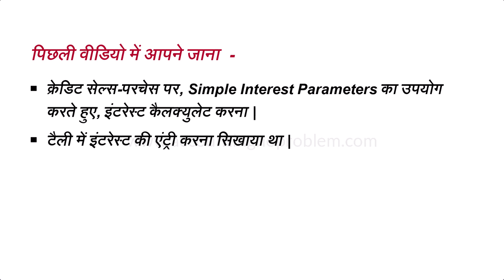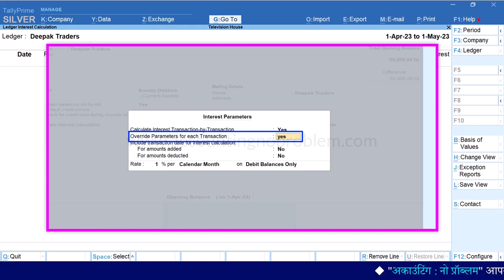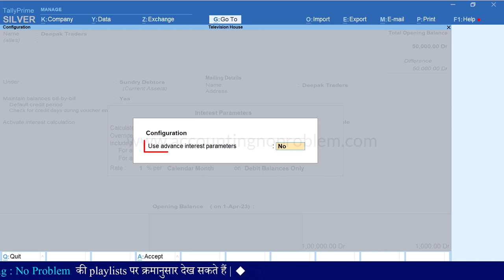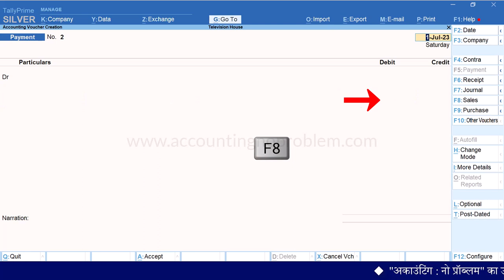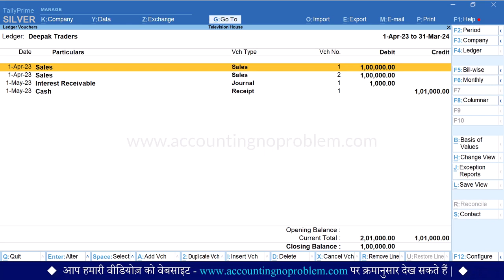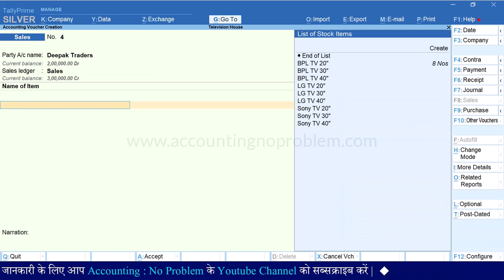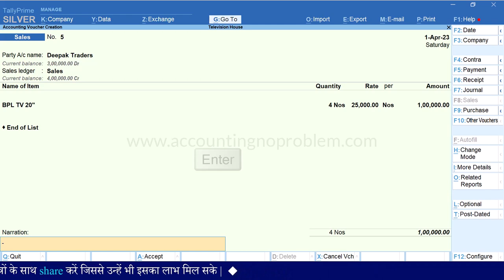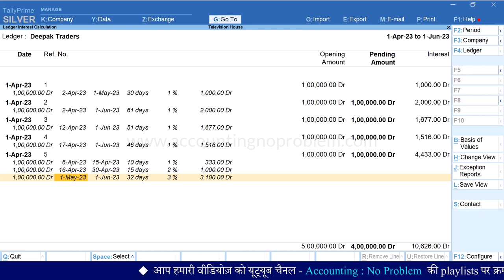Interest Calculation in Tally Prime|Set Advance Interest Parameter in Supplier’s & Customer’s Ledger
In this easy Hindi Tutorial of Tally Prime, you will learn about Advanced Parameters in Interest Calculation/ Advanced Interest Calculation in Tally Prime. We will tell about Interest calculation in an advanced mode in Tally. This video tells how to calculate interest with advanced parameters on supplier and customer ledger, how to set advanced parameters for interest calculation in Tally Prime, how to calculate monthly or yearly interest. In this video, all the advanced interest calculation options are explained with examples in Hindi. Learn all about Interest Accounts in Hindi.

0:00 - Introduction (परिचय)

1:35 - How to set “Advanced Interest Parameters" in Supplier & Customer Ledger in Tally Prime?
टैली प्राइम में सप्लायर तथा कस्टमर  के लेजर में “एडवांस्ड इंटरेस्ट पैरामीटर्स” कैसे सेट करें?
TallyPrime me Supplier & Customer ke Ledger me “Advanced Interest Parameters” kaise set kare?

1:57 - What is “Override Parameters for Each Transaction” in Interest Calculation?
टैली प्राइम में इंटरेस्ट कैलक्युलेशन में “Override Parameters for Each Transaction” ऑप्शन का क्या उपयोग है?
TallyPrime me Interest Calculation me “Override Parameters for Each Transaction” kya hai?

5:15 - How to "Activate/Enable Advanced Interest Parameters” in Tally Prime?
टैली प्राइम में एडवांस्ड इंटरेस्ट पैरामीटर्स कैसे इनेबल/एक्टिवेट करें?
Tally Prime me Advanced Interest Parameters kaise enable/activate kare?

7:23 - How to "Set Advanced Interest Parameters in Sales-Purchase Voucher" in Tally Prime?
टैली प्राइम में सेल्स-परचेस वाउचर में एडवांस्ड इंटरेस्ट पैरामीटर्स कैसे सेट करें?
Tally Prime me Sales-Purchase Voucher me Advanced Interest Parameters kaise set kare?

10:18 - What is "The Use of Past Due Date in Interest Parameters" in Tally Prime?
टैली प्राइम में इंटरेस्ट पैरामीटर्स में Past Due Date क्या है?
Tally Prime me Interest Parameters me Past Due Date kya hai?

11:32 - Effect of Due Date or Credit Days and Past Due Date on Interest Calculation in Tally Prime?
टैली प्राइम में Due Date or Credit Days और Past Due Date, दोनों का उपयोग  करने पर इंटरेस्ट कैलक्युलेशन पर क्या प्रभाव पड़ता है?
Tally Prime me Due Date or Credit Days aur Past Due Date, dono ka upyog karne par interest calculation par kya prabhav pdta hai?

12:28 - What is "Date Specified During Voucher Entry Option" in Interest Calculation in Tally Prime?
टैली प्राइम में इंटरेस्ट पैरामीटर्स में Date Specified During Voucher Entry option का क्या उपयोग है?
Tally Prime me Interest Parameters me "Date Specified During Voucher Entry" option ka kya use hai?

14:04 - What is the "Due Date of Invoice /Ref. Option" in Interest Calculation in Tally Prime?
टैली प्राइम में इंटरेस्ट पैरामीटर्स में "Due Date of Invoice /Ref. Option" का क्या उपयोग है?
Tally Prime me Interest Parameters me  "Due Date of Invoice /Ref." option ka kya use hai?

14:44 - What is the "Effective Date of Transaction Option" in Interest calculation in Tally Prime?
टैली प्राइम में इंटरेस्ट पैरामीटर्स में "Effective Date of Transaction" ऑप्शन का क्या उपयोग है?
Tally Prime me Interest Parameters me "Effective Date of Transaction" option ka kya upyog hai?